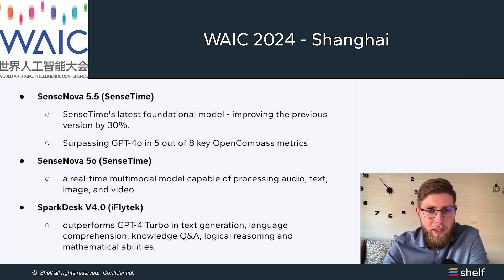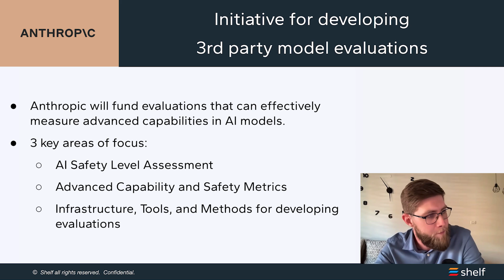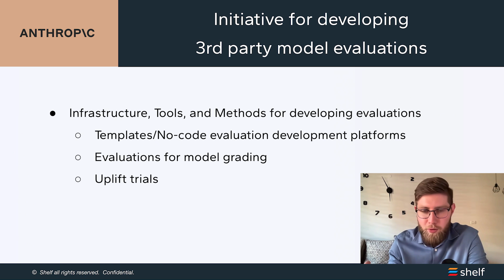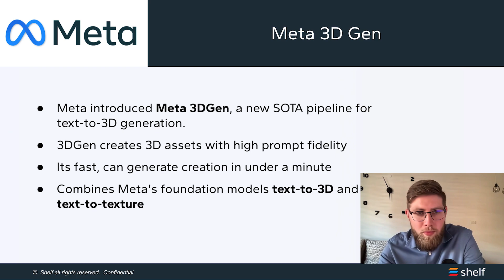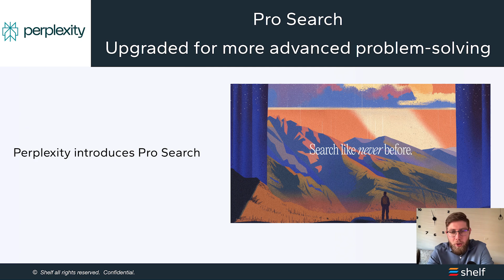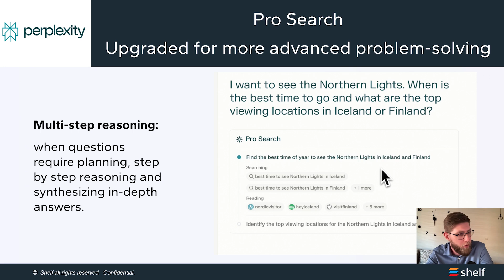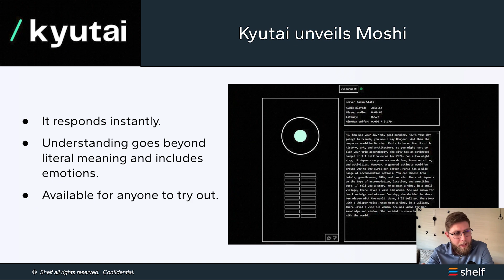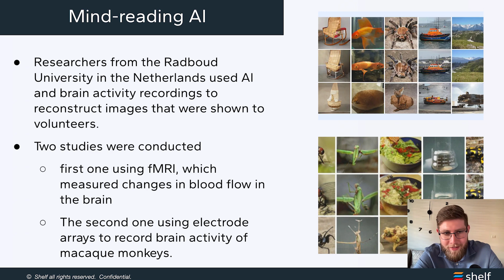Mindreading AI, New Models from China, Perplexity Pro Search, Anthropic’s Safety Initiative … & more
Discover the latest breakthroughs in AI in this week's episode of AI Weekly Breakthroughs. Even on the 4th of July, AI doesn't take a break. Here's what you'll find in this week's packed issue:

First, we dive into the new updates from China unveiled at WAIC 2024. SenseTime introduced SenseNova 5.5 and SenseNova 5.0, groundbreaking foundational models that have shown significant improvements. SenseNova 5.5 surpasses GPT-4 in five out of eight OpenCompass metrics, while SenseNova 5.0 excels as a real-time multimodal model handling audio, text, image, and video.

iFlytek's SparkDesk V4.0 also makes waves, outperforming GPT-4 Turbo in various domains including text generation and mathematical abilities. These models are a testament to how Chinese AI advancements rival the best out of the U.S.

Next, we explore Anthropic’s initiative focused on developing third-party model evaluations. Anthropic aims to fund evaluations across three crucial areas: AI safety level assessment, advanced capability and safety metrics, and infrastructure development for conducting these evaluations. This initiative addresses pressing concerns in AI like cybersecurity, national security risks, and social manipulation, ensuring a safer integration of advanced AI models into society.

Meta's introduction of Meta 3DGen represents a new pinnacle in text-to-3D generation. This state-of-the-art pipeline can generate high-fidelity 3D assets in under a minute, combining Meta's foundation models for text-to-3D and text-to-texture. The video showcases the impressive results, with precise objects that can even be animated, proving how rapidly this technology is advancing.

Perplexity has upgraded its Pro Search to offer more advanced problem-solving capabilities. The new version excels in multi-step reasoning and advanced math and programming, now integrated with Wolfram|Alpha for superior data analysis, debugging, and content creation. This evolution enhances the tool’s ability to provide deep, synthesized answers to complex queries.

Kyutai, a French AI lab, announced a $300M funding boost for its real-time multimodal conversational AI. Named Moshi, this open-source project is designed to offer an AI conversational experience akin to human interaction, understanding both literal and emotional nuances. Though experimental and still making some errors, Moshi represents a significant leap forward in conversational AI technologies.

Lastly, we highlight a mind-reading AI developed by researchers at Radboud University in the Netherlands. Using brain activity recordings, the AI can reconstruct images seen by study subjects (in this case, macaque monkeys). Is this the first step in developing mindreading AI?

Stay informed and stay ahead with AI Weekly Breakthroughs!